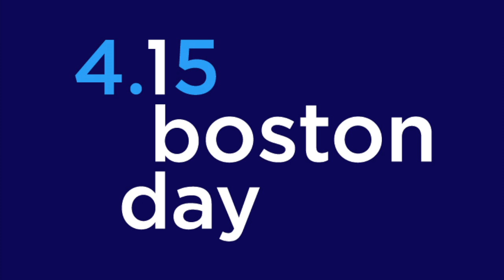Governor Charlie Baker Addresses One Boston Day Ceremony 4.15.18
Governor Charlie Baker joined Boston Mayor Martin J. Walsh at the Boston Public Library to offer remarks to honor the victims and survivors of the Boston Marathon Bombing on April 15, 2013.